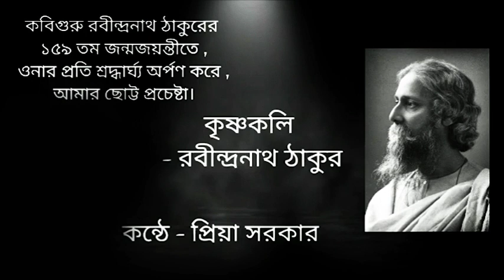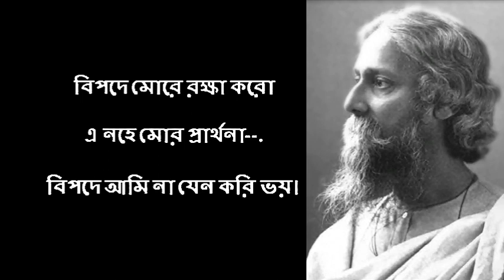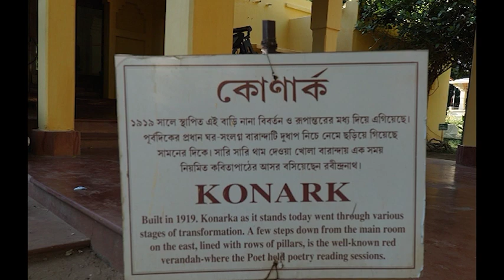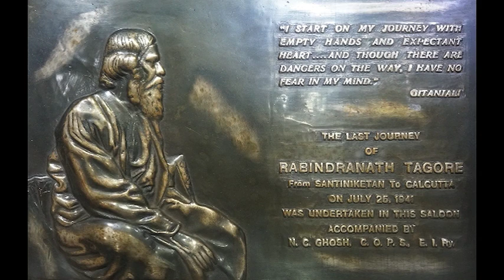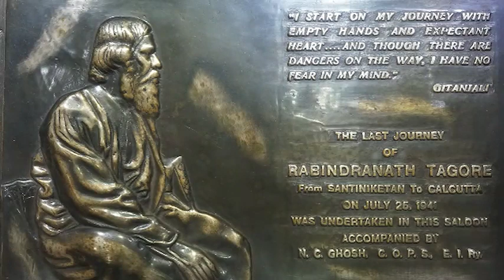Rabindra Jayanti 2020, Berhampore Girls' College